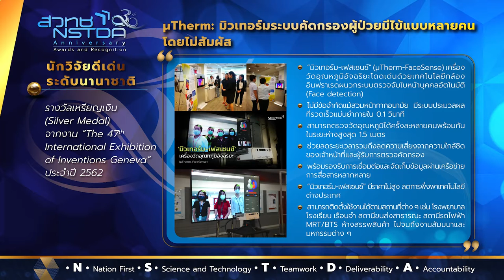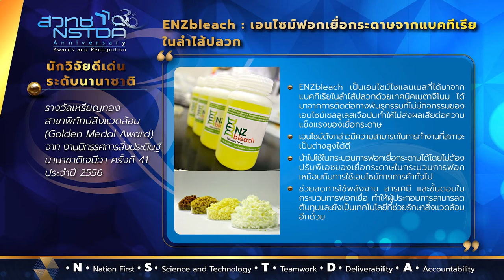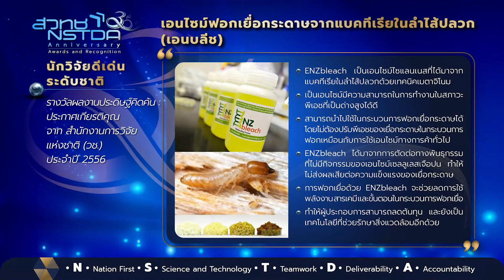NSTDA 30th Anniversary Awards and Recognition: ระดับนักวิจัยอาวุโส ชุดที่ 14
เผยแพร่เกียรติคุณและรางวัลของนักวิจัยอาวุโส และนักวิจัย ประกอบด้วย ดร.ศศิธร เอื้อวิริยะวิทย์ ดร.อาโมทย์ สมบูรณ์แก้ว และคณะ ดร.ศีตภา รุจิเกียรติกำจร และคณะ ดร.อรทัย ล้ออุทัยและคณะ ดร.ธิดารัตน์ นิ่มเชื้อ และ ดร.สุวัสสา บำรุงทรัพย์